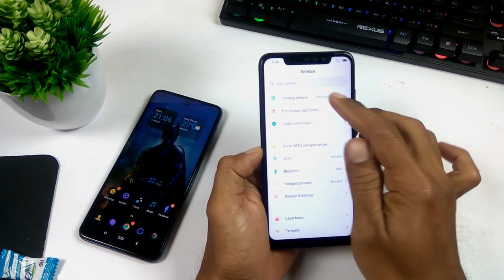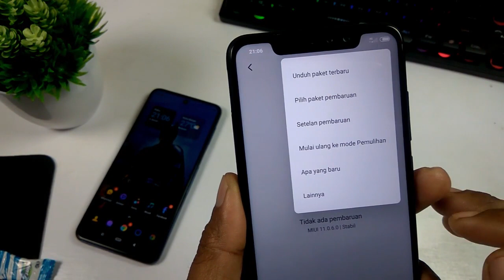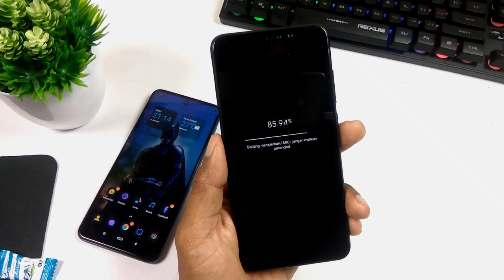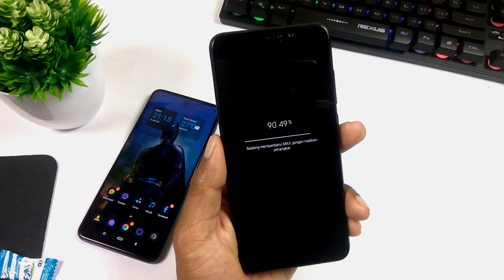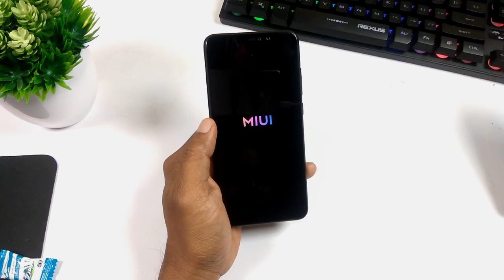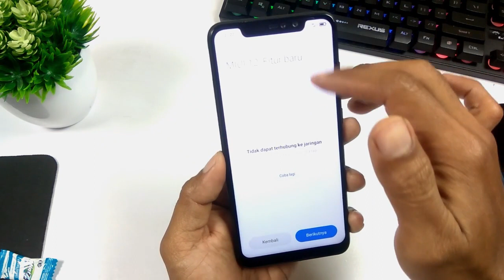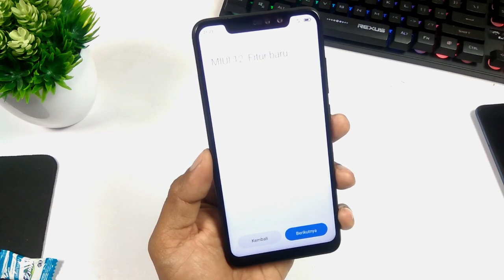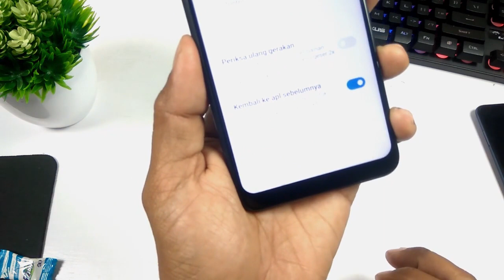REDMI NOTE 6 PRO 🔥🔥 UPDATE MIUI 12.0.1.0 STABLE | Download Official OTA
Assalamuallaikum...halo MIlover... Kali ini saya akan sedikit berbagi pengalaman buat teman teman pengguna redmi note 6 pro yang pingin update ke miui 12, karena versi resminya belum di rilis di indonesia, jadi kita akan update melalu OTA, simak videonya ya biar kalian paham caranya

🎵 Track Info:

Title: Drowned by Lesion X
Genre and Mood: Dance & Electronic + Happy